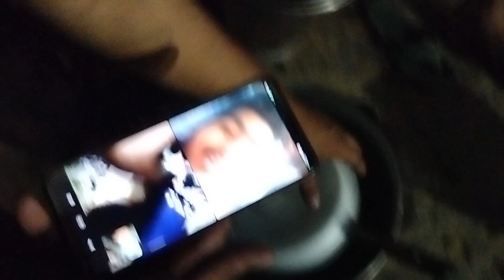गाँव में लिट्टी चोखा कैसे बनता है || Litti Chokha || Village Litti Chokha || Litti Chokha Recipe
Your Queries.